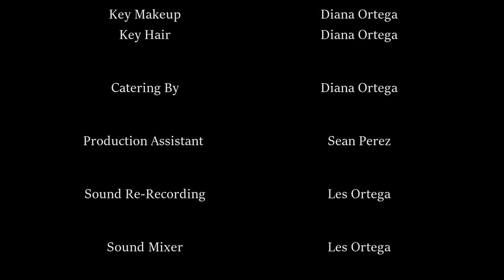Home | Short Film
When a boy turns 19, his first move is to move out, but his mother doesn't want him to go. In this short film Written by Les Ortega and Directed by Sean Perez, tension rises in between the two.